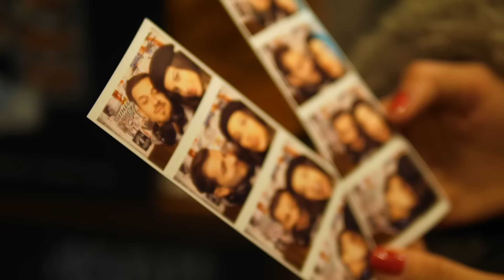Миша Марвин - С ней (премьера клипа, 2018)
Directed by @karinakandel
Starring @janinecascio
Style by @stacy.blaze
Hair by @timursadykovv
Make up @nickdzart
Photo @byoliren

music production by Palagin Lyrics by Миша Марвин